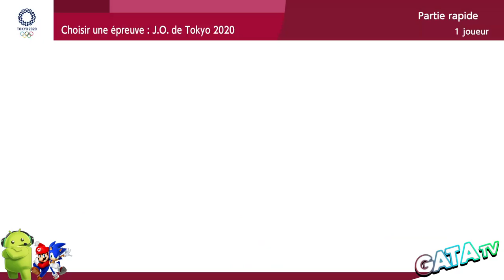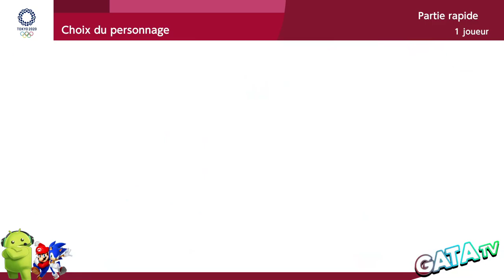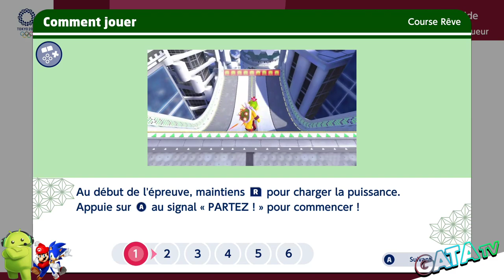🥇 Mario & Sonic aux Jeux Olympiques de Tokyo 2020 🥇Let's play "Découverte" #02 [SWITCH]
Bonjour à tous, on ce retrouve aujourd'hui pour le teste de Mario & Sonic aux Jeux Olympiques de Tokyo 2020

Visez la médaille d'or ! 🥇

 📌 Retrouvez Mario, Sonic et leurs amis dans leur plus grande aventure à ce jour, dans Mario & Sonic aux Jeux Olympiques de Tokyo 2020 sur Nintendo Switch ! Entraînez-vous pour Tokyo 2020 en solo ou affrontez vos amis dans de nouvelles disciplines (skateboard, karaté, surf et escalade) mais aussi une large sélection de sports populaires et de jeux classiques en 2D.

Que les jeux commencent !

Sur la piste de course, dans le bassin ou sur le ring, il y a forcément une discipline pour vous dans Mario & Sonic aux Jeux Olympiques de Tokyo 2020 ! Essayez de nouveaux sports olympiques et perfectionnez-vous dans des activités plus classiques en choisissant le style de jeu qui vous convient. Les commandes par mouvements vous permettent même d'utiliser les manettes Joy-Con pour imiter certains gestes comme celui de lancer un javelot ou de bander un arc !

Faites venir jusqu'à trois amis sportifs sur votre canapé et affrontez-vous pour l'Or en jeu multijoueur local**, ou connectez plusieurs consoles pour jouer contre trois autres joueurs en mode sans fil local . Vous pouvez aussi jouer en ligne et tenter d'établir de nouveaux records olympiques contre un maximum de sept adversaires dans toutes sortes de disciplines.

À vos marques, prêts ?... Partez !

📌 Un casting de choc

Défendez vos couleurs avec une sélection prestigieuse de personnages issus des univers de Super Mario et de Sonic, comme Yoshi, Amy Rose, Luigi, le Dr. Eggman et bien d'autres ! Les personnages ayant une prédilection pour certaines disciplines, choisissez celui qui vous permettra d'atteindre le sommet.

🏆 Qui montera sur le podium ? 🏆

📌 Projetés dans le passé

Dans le mode histoire, vous retournerez aux Jeux Olympiques de Tokyo 1964 ! Après avoir été aspirés dans une console de jeux magique, Mario, Sonic, Bowser et le Dr. Eggman sont amenés à s'affronter dans une version rétro en 2D des Jeux Olympiques de Tokyo d'autrefois.

Accompagnez Mario et Sonic dans leur exploration du Tokyo des années 1960, et affrontez-vous dans des versions rétro de disciplines olympiques classiques, telles que le 100 m et le saut en longueur, tout en faisant votre possible pour regagner votre monde. Pendant ce temps, dans le présent, vous incarnerez Luigi. Pour aider Mario, Sonic et les autres, celui-ci devra se rendre à différents sites des Jeux de Tokyo 2020 pour trouver des alliés, réussir des mini-jeux et participer à des épreuves modernes !

🔹 Console :Nintendo Switch
🔹 Classe d'âge :7
🔹 Manette : Manette Nintendo Switch Pr
🔹 Langues : Allemand, Anglais, Espagnol, Français, Italien, Néerlandais, Russe
🔹 Taille : 6893,34 MB
🔹 Date de sortie : 08 novembre 2019
🔹 Modes : Solo, Multijoueur

🔸 Série : Super Mario, Mario et Sonic aux Jeux olympiques
🔸 Développeurs : Sega, Sega Sports R&D
🔸 Genres : Jeu vidéo de sport, Jeu d'action